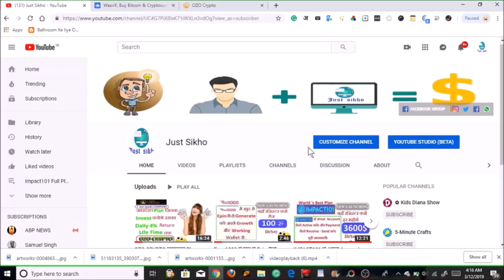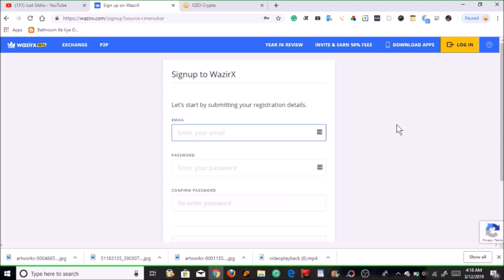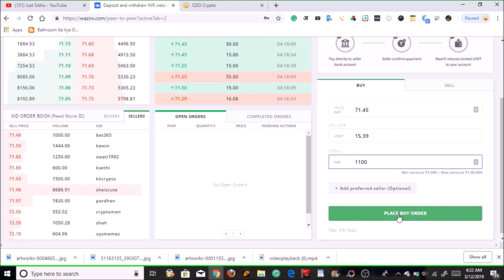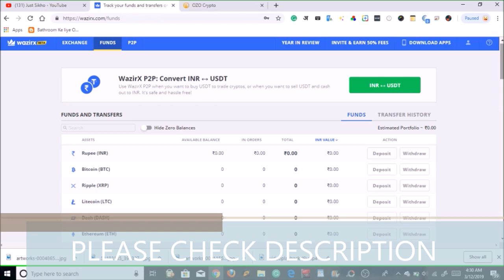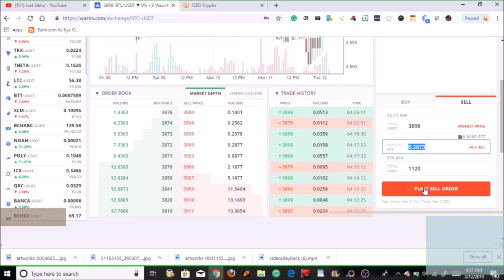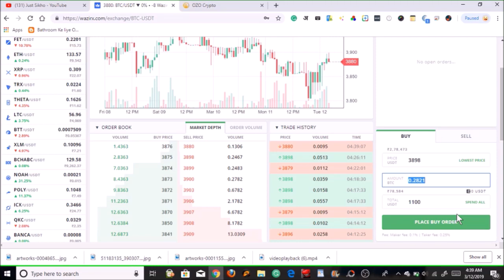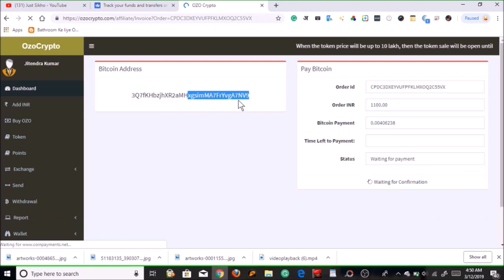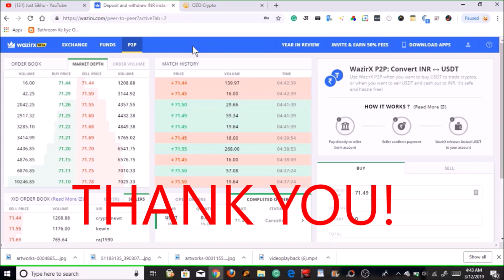OZO CRYPTO से कैसे BITCOIN WITHDRAW और DEPOSIT करे अपने बैंक ACCOUNT में ।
@WAZIRX INDIAN EXCHANGER की पूरी जानकारी। WAZIRX का इस्तमाल कर कैसे
OZO CRYPTO से BITCOIN WITHDRAW और DEPOSIT करे अपने बैंक ACCOUNT में ।

Name - JITENDRA